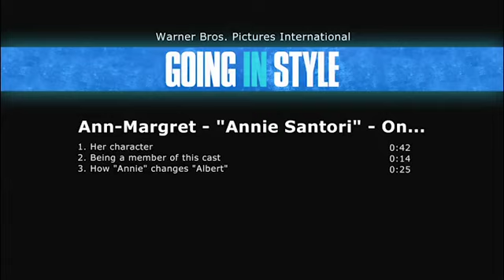Going In Style - Ann Margret soundbite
A reboot of the 1979 movie that was directed by Martin Brest and featured George Burns, Art Carney, and Lee Strasberg. Three seniors, who are living social security check to check and even reduced to eating dog food at times, decide they have had enough. So, they plan to rob a bank...problem is, they don't even know how to handle a gun! A social commentary on growing old in America and what we are sometimes driven to, due to circumstances.